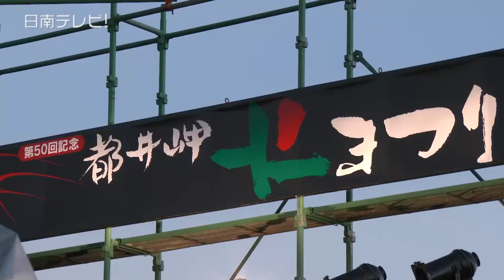今年で50回目！都井岬火まつり（宮崎県串間市）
日南海岸に面した串間市都井岬。
高さ３０メートルの柱に向かってタイマツを投げて、五穀豊穣を願う「都井岬火まつり」が８月２６日・２７日に行われました。

　都井岬火まつりは、今年で５０回目。
柱松保存会・大谷重満会長（63歳）は「保存会のみなさん準備とかは知っている。あとは若い人たちがあとを引っ張って長く続くように考えている」と話していました。

　年内には解体される旧都井岬観光ホテル前の広場では、ゲストライブや太鼓演奏などで会場を盛り上げます。

　柱松保存会のメンバー「勢子（せこ）」達は、法被に身をまとい、黒松の芯で出来たタイマツなどの準備に取りかかります。

　タイマツの灯りが点火。
約４００年以上前から伝わる豊作を祈願する「都井臼太鼓踊り」を都井御崎文化財愛護少年少女団らが披露。　太鼓と鈴の音色、タイマツの灯りによって神秘的な空間に包まれました。

　そして夜８時。神事が行われたあと、手に持ったタイマツを勢いよく回しながら、柱の先端部分に大蛇の口に見立てた藁を目がけて次々と投げ上げました。

　その昔、都井岬の村人を苦しめた大蛇の口の中に衛徳坊（えいとくぼう）というお坊さんが火攻めで退治したという伝説を再現しています。

　この５０年間で、クライマックスを迎えるまで数時間に及ぶ時があったとか。　海風の影響で時には観客席に、火の粉が入りそうになることも。。

　音頭も疲れてきたその時です。　開始から２５分程たったところで、タイマツの火の粉がカゴにかかりました。大蛇の死にぎわを表した花火が吹き上がりまつりは最高潮に。　柱松が倒れて多くのギャラリーたちは大きな歓声を上げていました。

　見事タイマツに火を当てた、保存会の若手ホープ井手隆人さん（20歳）は「小さい時からの夢だったので、夢がひとつ叶ってすごい嬉しい。若い人が中心となってやっていくことが、まつりとして必要だと思います」と嬉しそうに話していました。

　宮崎県内での火まつりは、都井岬火まつりと、９月にある「市木柱松火祭」（串間市市木地区）だけだそうです。

※掲載されている映像や写真･文章などを転載･加工などを行うとは固くお断りします。